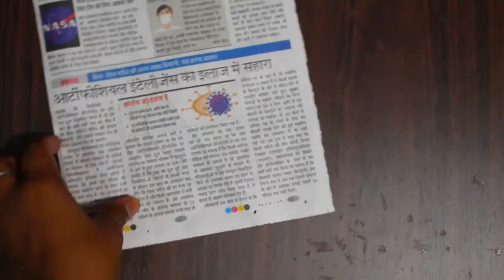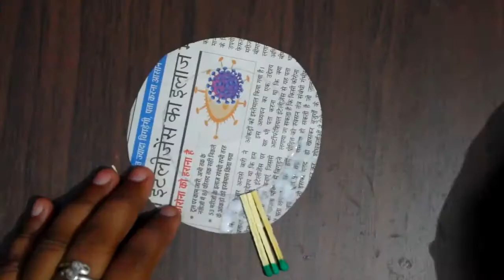Amazing and easy matchstick craft!! DiY cup plate showpiece!!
Dear friends and viewers..In this video..phone cover making idea..

Things required;
matchstick
1 disposal glass
fevicol
newspaper
scissor
hot glue..

If you have any suggestion or feedback regarding the video, let it share in comments, your response is valuable to us and always appreciated..